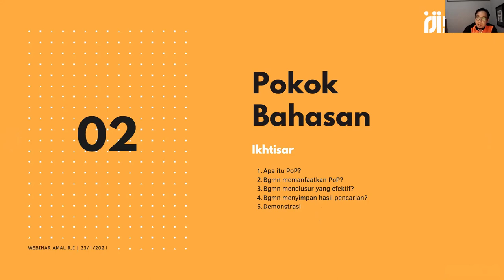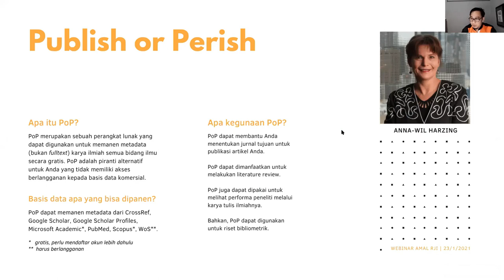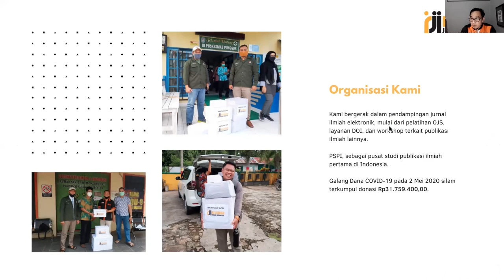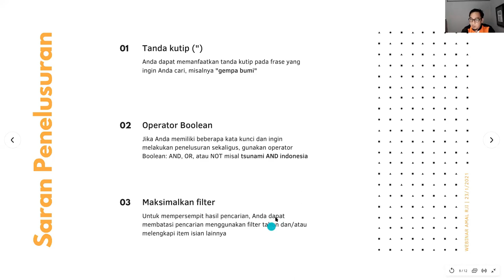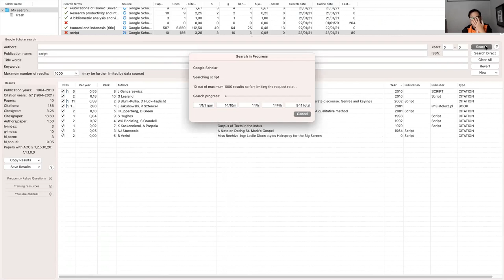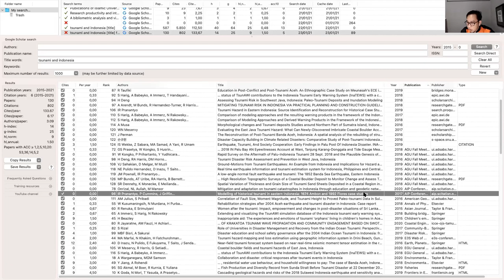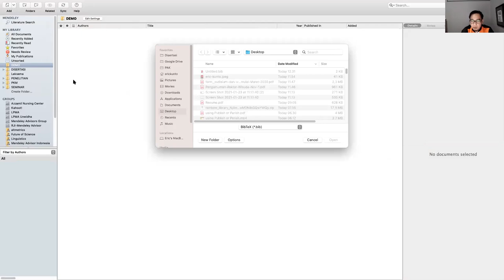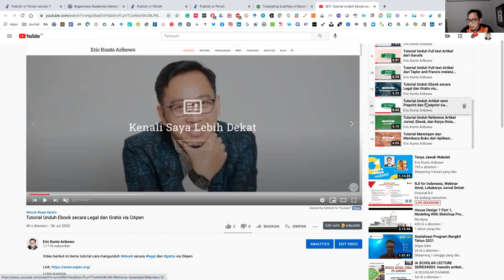Using Publish or Perish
Video ini membahas mengenai materi Using Publish or Perish yang di bawakan oleh Bapak Eric Kunto Aribowo